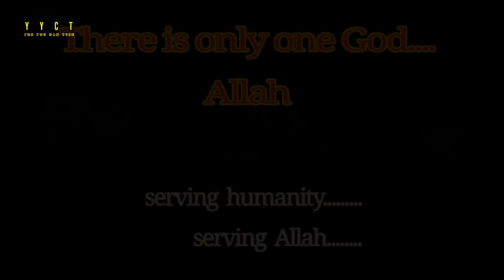Cheese omelet ll spanish omelet ll omelette on dice ll yes you can tube presents ll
yes you can tube.

Cheese omelet.
Spanish omelet.
Omelette on dice.
yes you can tube presents.

Others videos on our channel.

Your subscription can make our
channel grow fast,